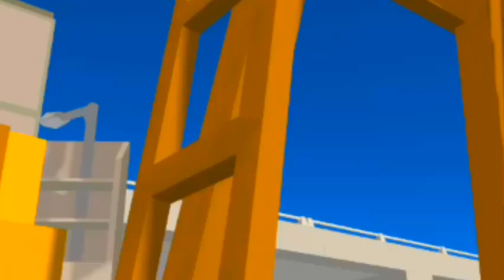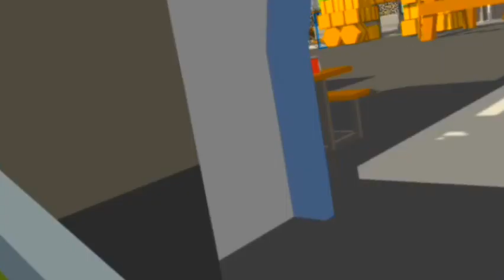The Walking dead season 6 episode 14